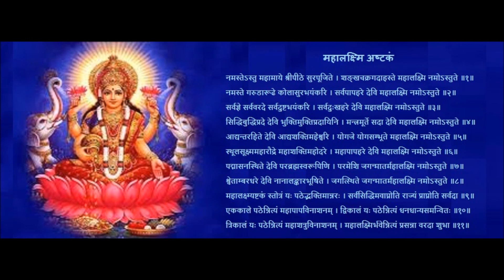Murli Mandal Thane singing Mahalaxmi Ashtakam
Before Laxmi Pujan on 19th October, view this video and learn to sing the Mahalaxmi Ashtakam with right Sanskrit pronunciation and in vedic tune.